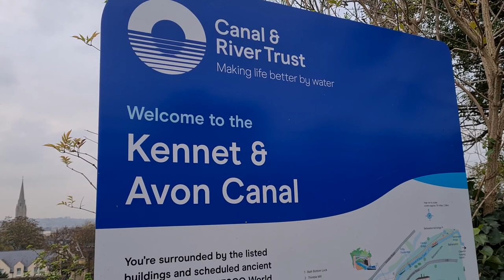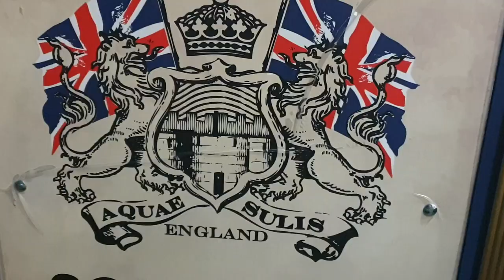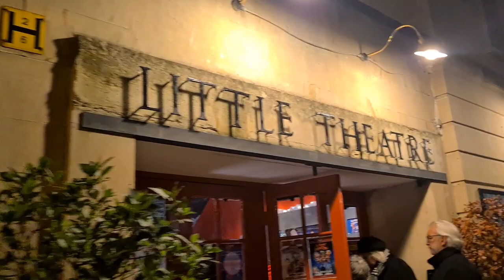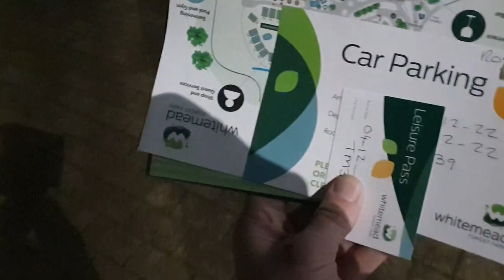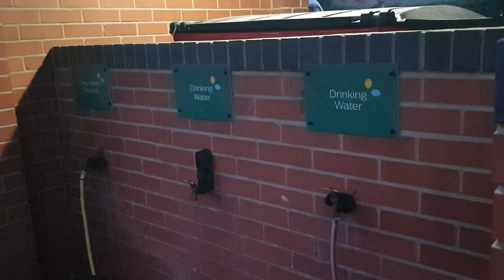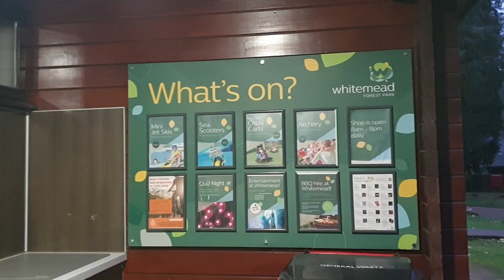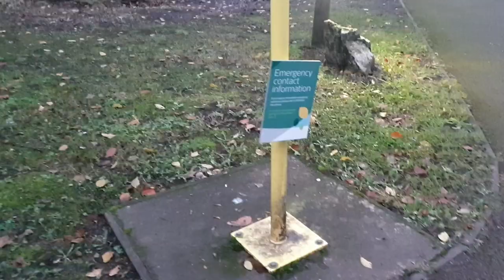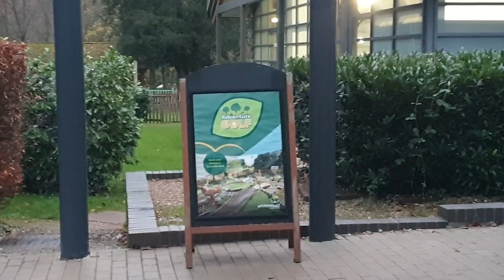DON'T GET STUNG WITH YOUR MOTORHOME IN BATH!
We start our road trip with a visit to the 'most Christmassy town in England' - Bath, but very quickly it is clear everybody else had the same idea! So where do we park our motorhome when all the car parks are full?
After a few hours experiencing the sights and sounds of this beautiful city, we discover a sting in the tail of Bath as we make our exit!
Finally, we continue our journey up to the Forest of Dean ready for Daz's birthday. But it's very chilly!

THANK YOU TO THE THIRTEEN-YEAR-OLD FOR HELPING ME WITH THE THUMBNAIL!